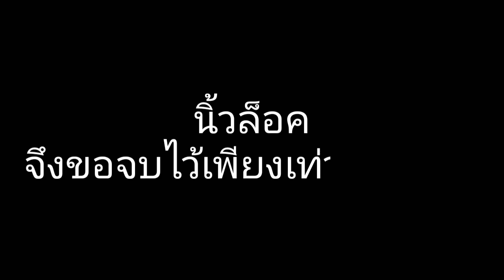Minecraft Bedwars - สงครามเตียงในเซิร์ฟ Hypixel ครั้งแรกก็มาดิคร๊าบ!!!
Thumbnail by:
RECORDING SOFTWARE: Az Screen Recording